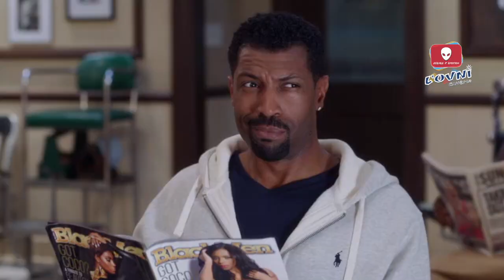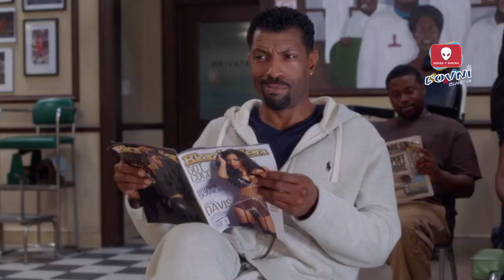PUR DÉBAT 👔💋💍👫 SALON DE COIFFURE AFRO AMERICAIN - DÉBAT FILLES vs GARÇONS. Barbershop. 2016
Les salons de coiffures afro américains sont aussi des lieux  de rencontre et de discussions intenses, passionnantes les unes que les autres.